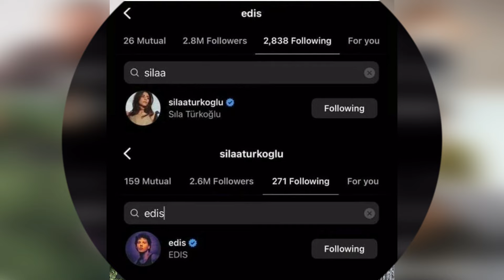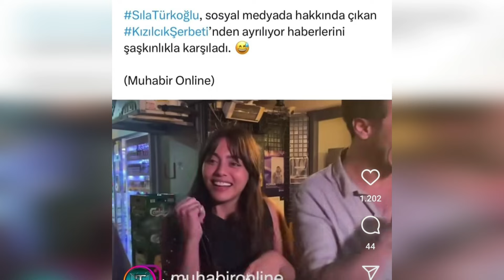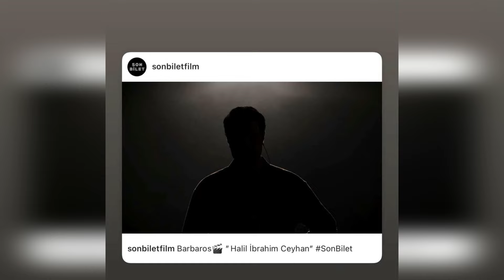Un regalo de un millón de dólares para Sıla. Entonces, ¿qué socio le compró este regalo a Sıla?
Un regalo de un millón de dólares para Sıla. Entonces, ¿quién compró este regalo para Sıla?
Sıla Türkoğlu quedó impactada con el regalo de 3,5 millones de liras que recibió.
Entonces ¿quién recibió este regalo?
¿Sıla Türkoğlu aceptó este regalo?
Aquí están los acontecimientos de última hora que le sorprenderán.
Te amamos.